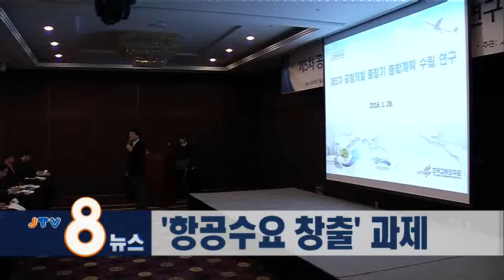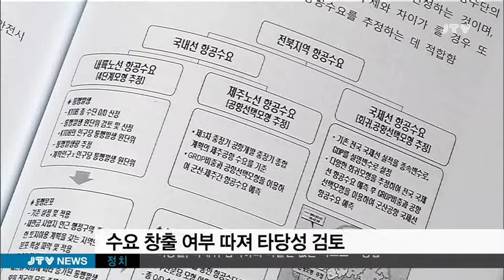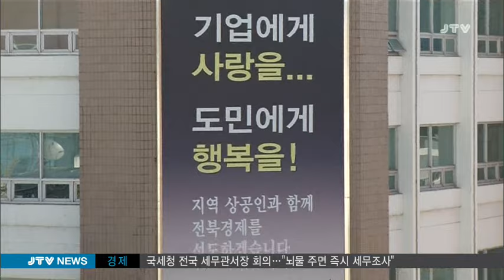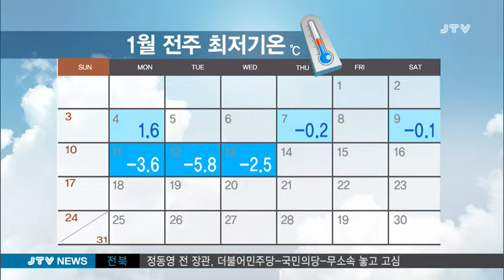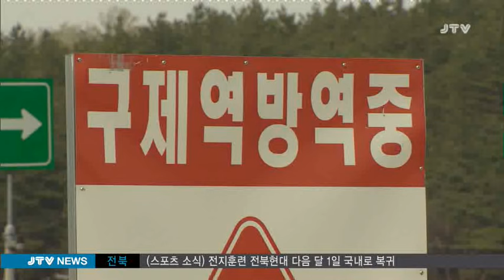[JTV 8뉴스] 2016.1.28(목)